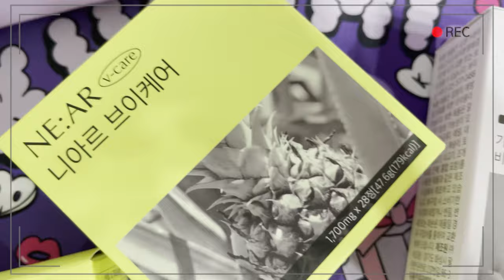니아르 브이케어 비키니 웹화보 모델의 다이어트 붓기케어 비밀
니아르 제품은 아래 링크에서 구입가능해용